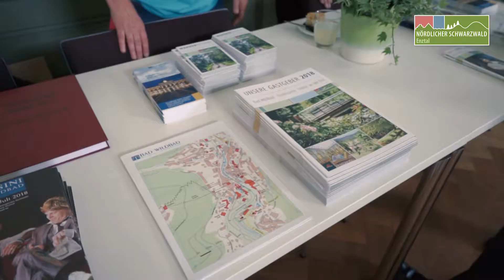Tag des Tourismus Enztal 2018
Video zum Enztal Tag des Tourismus 2018